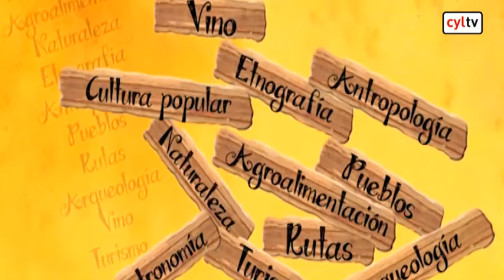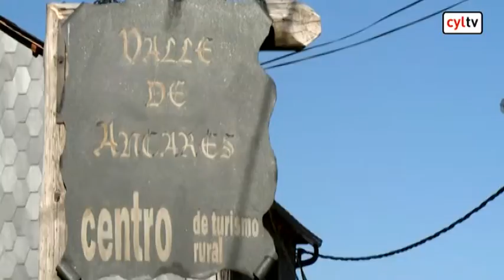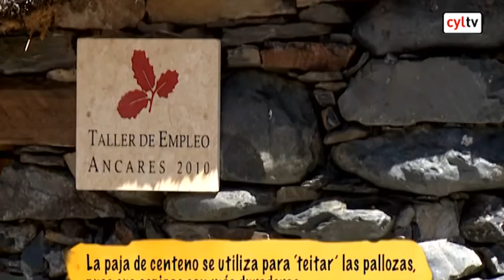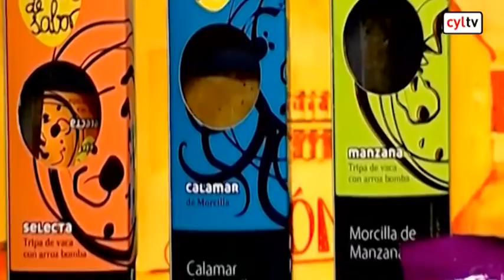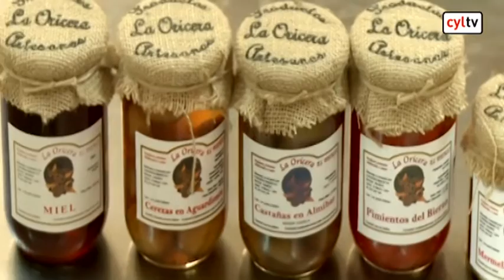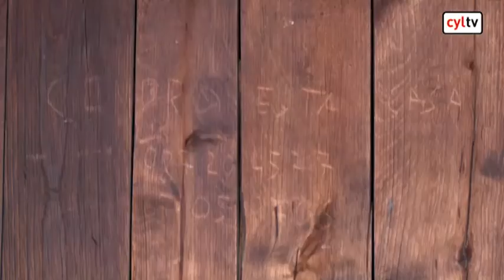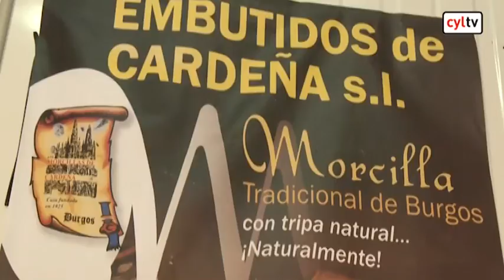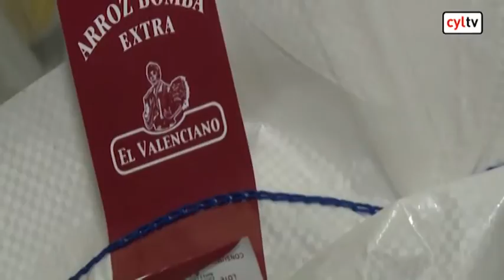El Arcón (06/02/2016): Tierra de Pallozas y Morcillas de Cardeña